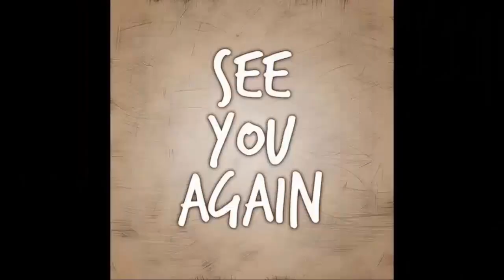Alex K.i.d.n.a.ps Valentin, Putting Anna In D.a.ng.er! General Hospital Spoilers